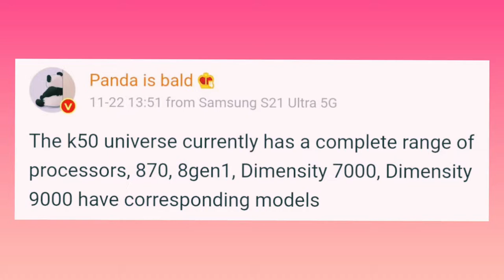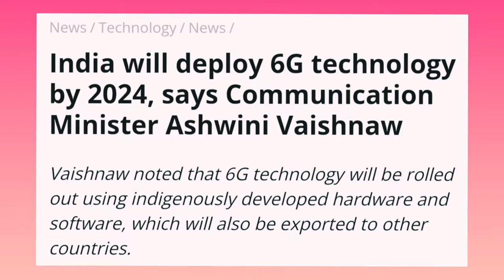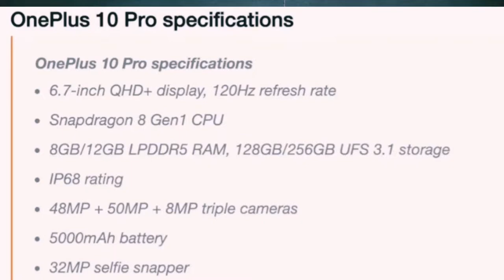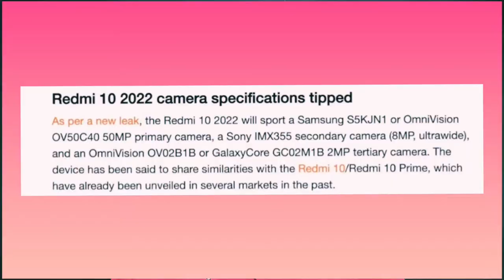Tech News - 6G India 🇮🇳 ,Oppo Reno 7 series, oneplus 10 pro ,oneplus 9Rt/RT